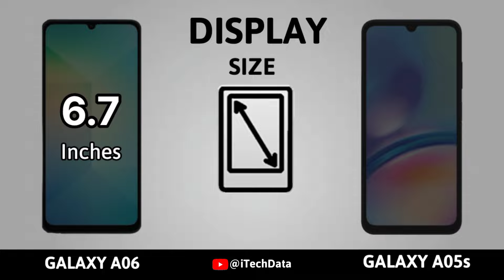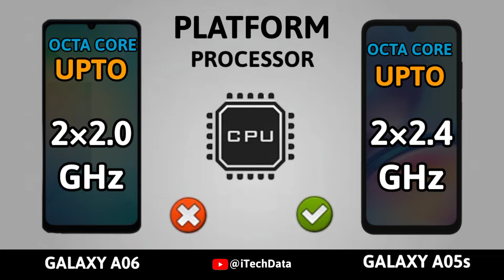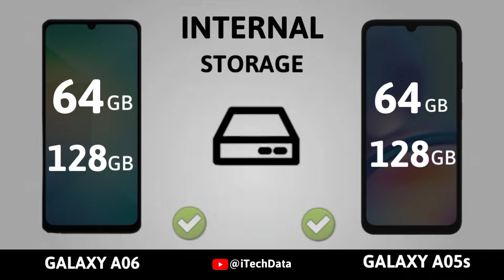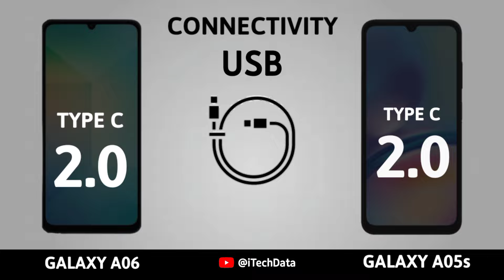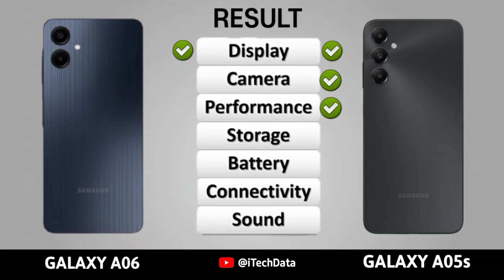Samsung Galaxy A06 vs Samsung Galaxy A05s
Samsung Galaxy A06 vs Samsung Galaxy A05s || Full comparison

Topic Cover |

samsung a06
samsung a05s
samsung a06 review
samsung a06
samsung a06s unboxing
samsung a06 plus